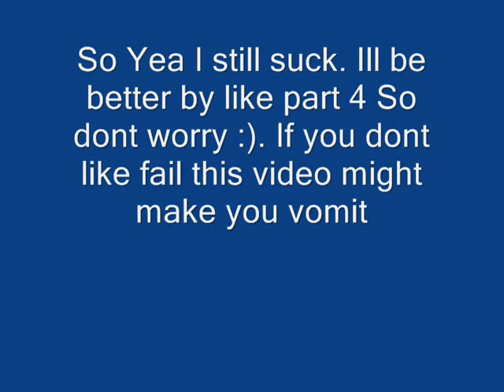The Juicy Corner- Even more failathon- Minecraft's edge part 2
YEa I fail miserably. Ill get better by the 4th or 5th part.